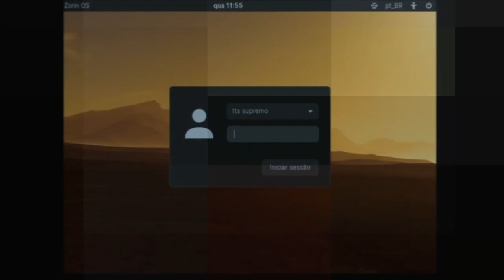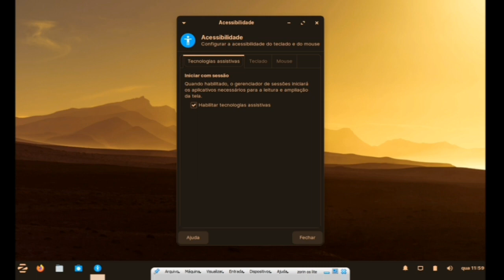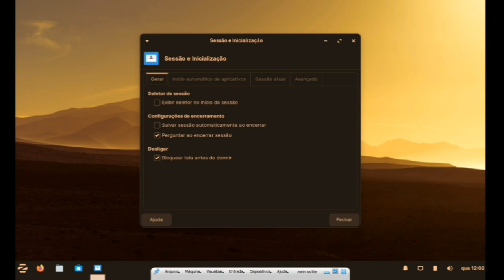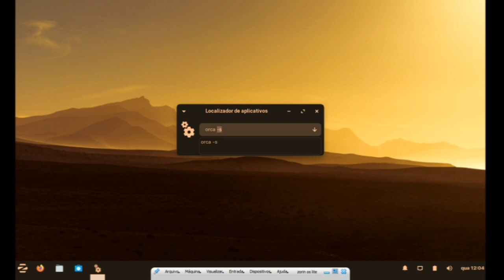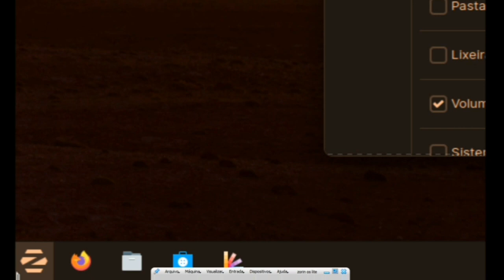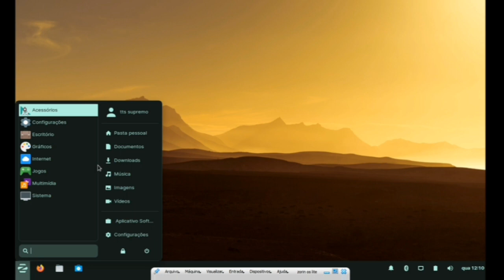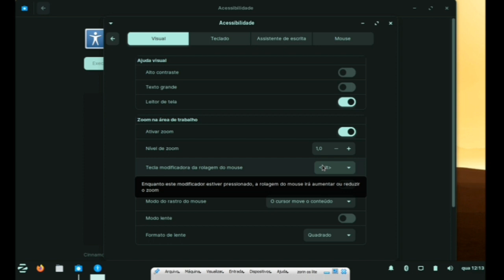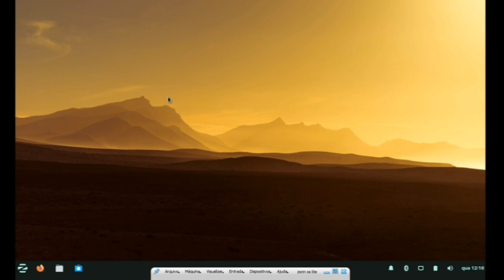Zorin OS lite, dentro da distro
Neste segundo vídeo sobre o Zorin trago algumas dicas de acessibilidade para a pós instalação da distro bem como as minhas impressões depois de alguns ias de uso.
Caso não tenha assistido ao vídeo da instalação  recomendo que também o assista no link abaixo:

No WhatsApp
TTS Supremo help